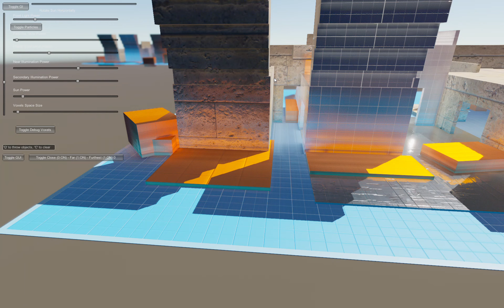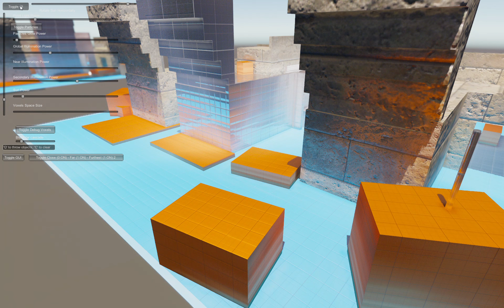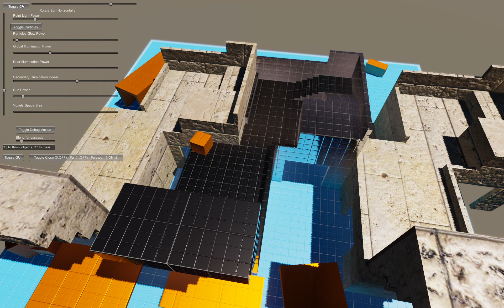LUMINA work on new cascades system, three cascades demo.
First buy Sky Master ULTIMATE ($69) and upgrade directly to the Environment Building Bundle for only $69 for a limited time!

Total $69+ $69= $138 for all ARTnGAME assets in the Bundle!